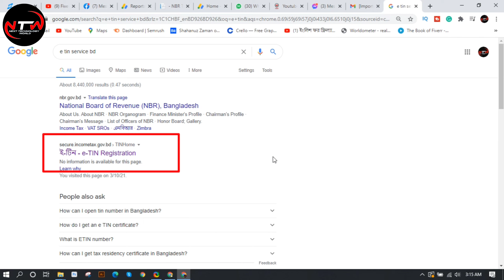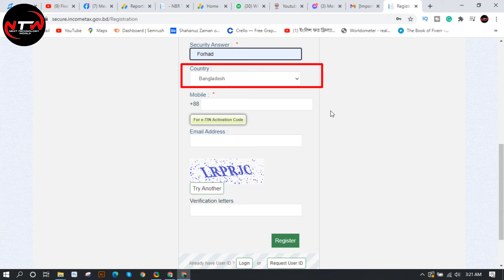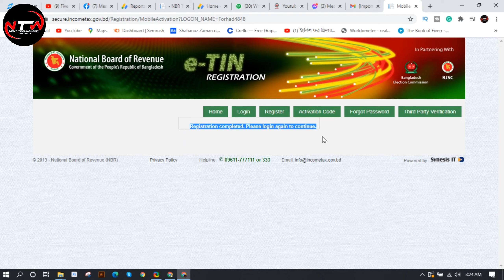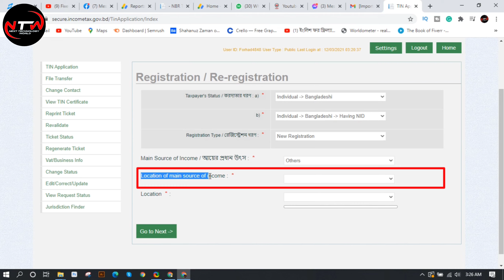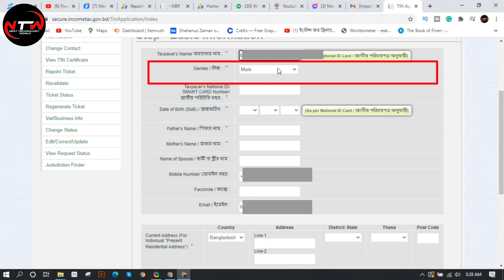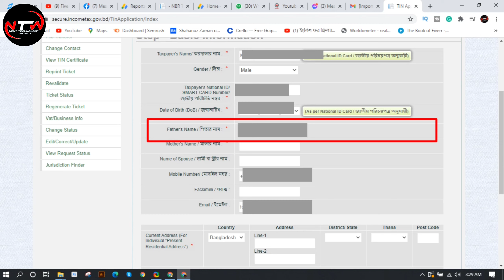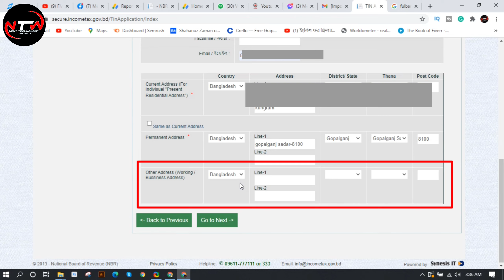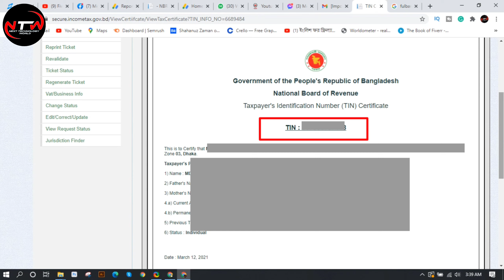How to get TIN certificate || আয়কর নিবন্ধন ই-টিন || TIN Registration / Re-registration ||TIN 2021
e TIN certificate means an electronic tax identification number. In Bangladesh, you have to pay text on the basis of your yearly income. Every year the government selects a range of income and if anyone except on that specific income amount then he or she has to pay income tax.

As part of the plan to digitize everything, the old Tin Certificate has been updated to the E-Tin Certificate. All must take the mandatory e-tin certificate. So why late? Find out how to get this certificate at your own convenience. Get an online e tin certificate without having any suffering.

 Now it is very easy to pay your income tax online. For that, you should have to register online.

Why you need e tin  certificate:
Business
Bank account
Saving paper
DPS
To buy a vehicle
Others necessary